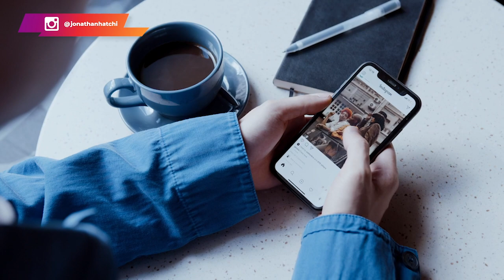10 habitudes pour avoir du succes dans son business en ligne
▬▬▬▬▬▬▬▬▬FORMATION OFFERTE▬▬▬▬▬▬▬▬▬▬▬

▬▬▬▬▬▬▬▬▬ COACHING DROPSHIPPING▬▬▬▬▬▬▬▬▬▬▬▬

▬▬▬▬▬▬▬▬ MES OUTILS ▬▬▬▬▬▬▬▬▬▬▬▬▬▬▬▬

▬▬▬▬▬▬▬▬▬▬▬▬ Témoignage client ▬▬▬▬▬▬

▬▬▬▬▬▬▬▬▬▬▬▬ LIENS ▬▬▬▬▬▬▬▬▬▬▬▬